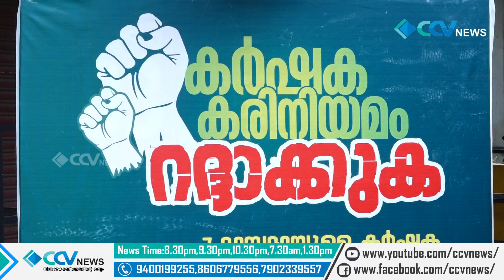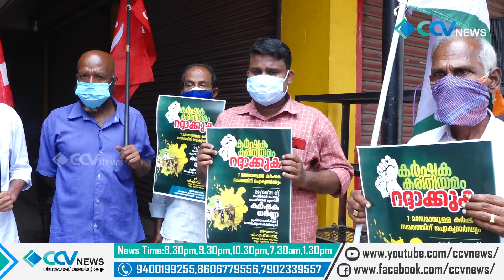ഇടതുപക്ഷ കർഷക സംയുക്ത സമരസമിതി ചേലക്കര പോസ്റ്റ് ഓഫീസിനു മുന്നിൽ കർഷക പ്രതിഷേധ ധർണ്ണ നടത്തി